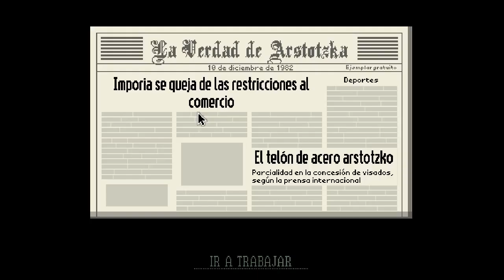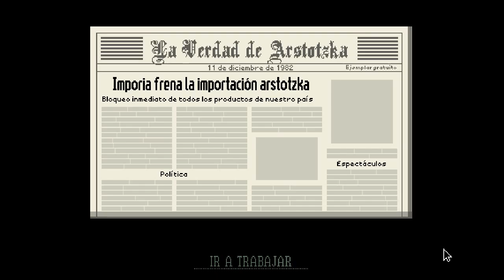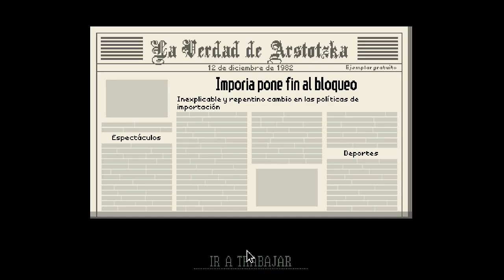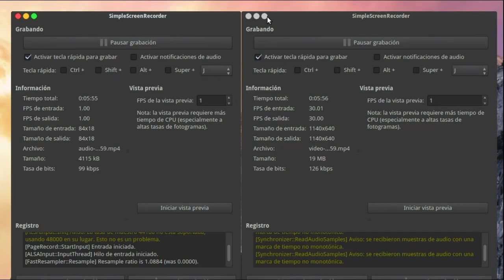Papers, Please | Gameplay | Ep.9